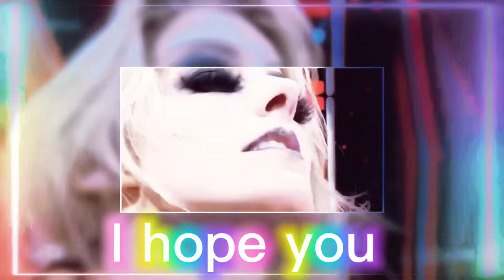Charlotte Flair ☆☆ Don't Start Now